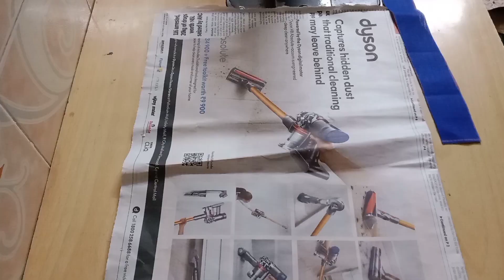गोल गले में बनाए ये सुन्दर ब्लाउज बैक नेक डिजाइन‌ || popular blouse back neck design